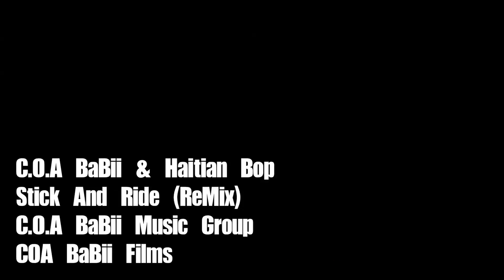COA BABII- STICK AND RIDE MUSIC VIDEO FEAT HAITIAN BOP